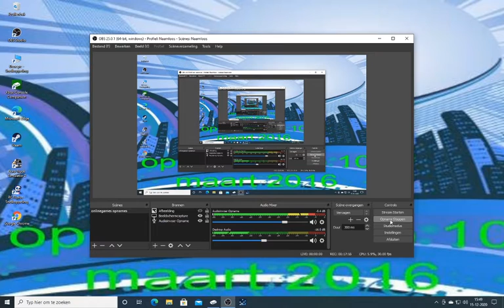forzahorizon4#28 deze race is voltooit